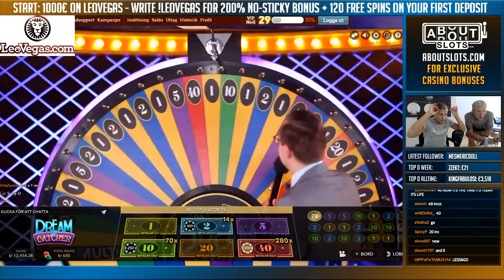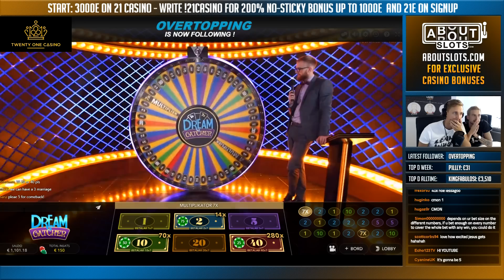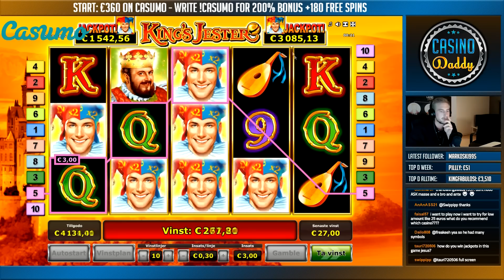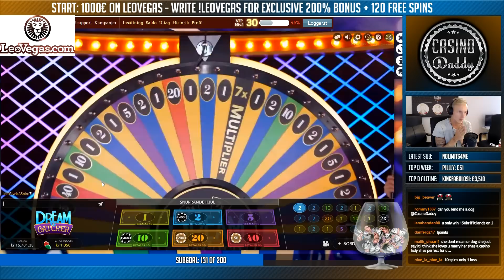CASINO HIGHLIGHTS FROM LIVE CASINO GAMES STREAM WEEK #1 With big wins and funny moments